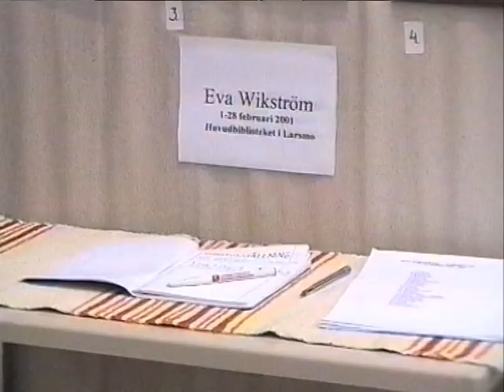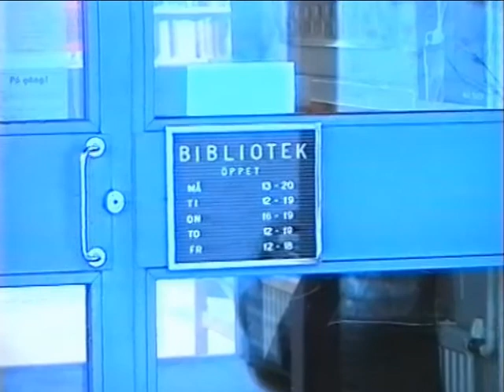Eva Wikström, utställare i februari 2001 / Larsmo När-TV